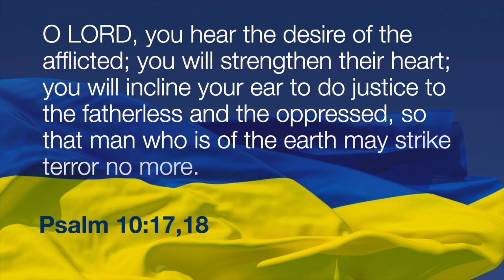VIDEODEVO 2022 03 04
What can you do to help and pray for Ukrainian refugees? Rene talks with Marty Shaw of World Venture for answers